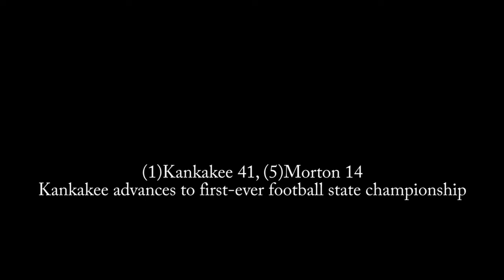Kankakee High School headed to first-ever state championship football game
For the first time in school history, the Kankakee High School football team is headed to the state championship. Watch below to see how the Kays defeated Morton 41-14 in Nov. 20's IHSA Class 5A semifinals.
Read more to see how the Kays have made history during the course of their 13-0 season
Video by Cody Samuelson. Audio by Coycee.